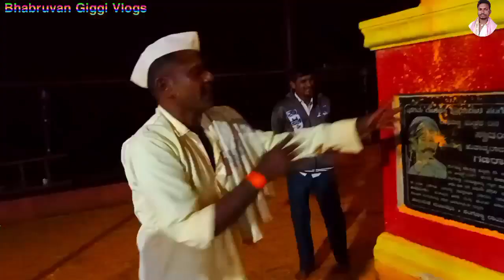ದಾಗ ನಟಿ ರಾಮಣ್ಣJay rayannanandgarh Rayanna Jatrathe banahatti Rahman dollina Pada kalawantರಾಯಣ್ಣನ ಜಾತ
Bhabruvan_ Giggi- Vlogs VIDEO

Uttra Kanakata Videos
Nataka Supar Video 4k HD

Bhabruvan Giggi Vlogs Dollina Pada Kannada videoNatak video

Disclaimer__